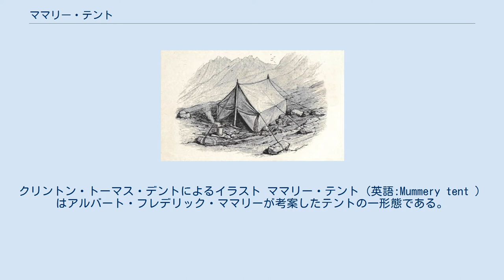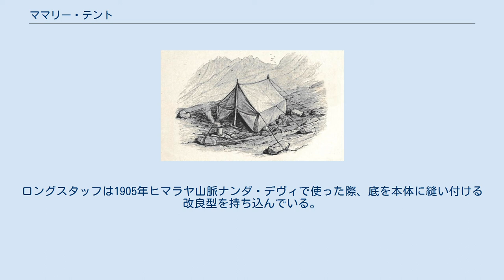ママリー・テント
クリントン・トーマス・デントによるイラスト ママリー・テント（英語:Mummery tent ）はアルバート・フレデリック・ママリーが考案したテントの一形態である。
 形状は床部分が開口4ft、奥行6ftの長方形で、入り口は野球のホームベースのような五角形をしており、全体的には1990年当時でもよく見かけた家型である。
居住性を犠牲にしても軽量を優先し、ポールは付属せず、ピッケルを逆さまに立てて設営する。
生地はウィルズデンの防水帆布、グラウンドシートはオプションでゴム引き防水地であった。
重量は約3.5lb=1.6kg。
 著名な登山家ジェオフリー・ウィンスロップ・ヤング（Geoffrey Winthrop Young ）、トム・ロングスタッフらに歓迎され、改良された。
例えばヤングは「もしポーターに運ばせるならウィンパー・テントだが、自分で背負うならママリー・テントがよい」と推薦し、この場合支柱にするピッケルが短くなっている傾向を考慮し10-12inの竹筒を用意しピッケルの石突に継ぎ足す提案をしている。
ロングスタッフは1905年ヒマラヤ山脈ナンダ・デヴィで使った際、底を本体に縫い付ける改良型を持ち込んでいる。